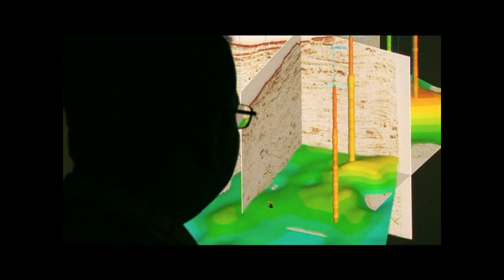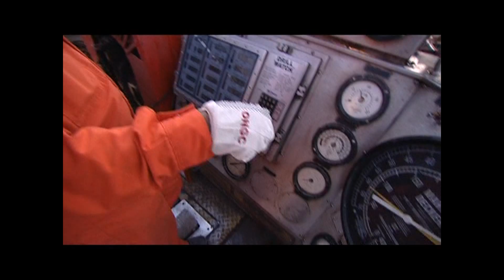Drilling operations for Oil and Gas Exploration and Production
How Drilling works - A film on Drilling operations for Oil and Gas Exploration and Production